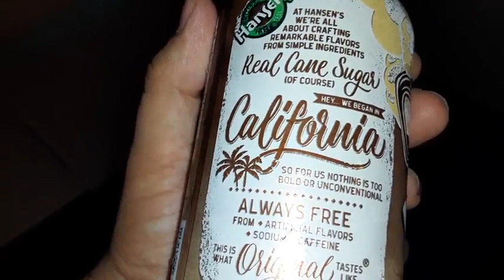Hansen soda 6 since 1935 from California